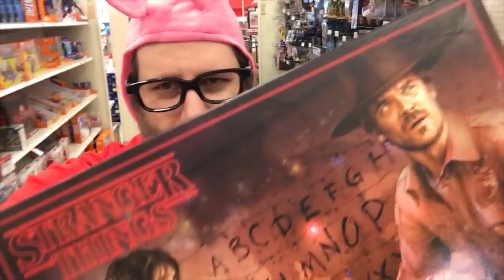Christmas 2017 songs | Parody | Screen Team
Its our annual Christmas Rewind Medley Featuring Taylor Swift, Jake Paul, Camila Cabello, Despacito, Katy Perry, & MORE
Thank you guys for making our 2017 awesome
May you all have a happy holiday season & a happy new year :)

Song List
Feel It Still by Portugal, The Man
Ready For It by Taylor Swift
That's What I Like by Bruno Mars
Swish Swish by Katy Perry
Humble by Kendrick Lamar
Everyday Bro by Jake Paul
Rockstar by Post Malone
Havana by Camila Cabello
Look What You Made Me Do by Taylor Swift
Young Dumb & Broke, by Khalid
Strip That Down by Liam Payne
The One by DJ Khalid w/ Justin Bieber
Despacito by Luis Fonsi
Something Just Like This by The Chainsmokers

Write us!

Happy Holidays to myself
Pull the reindeer out, put up the Elf on the Shelf
Time to hang up all my lights and the wreath
And i’m decorating the tree
Hoooo ooooo getting ready for this Christmas

Baby, let Christmas begin. Let Christmas begin. Let Christmas begin.

What’chu want this Christmas?
Presents for the children
Candy canes and ribbons
Something for the Misses
I got it if you want it, got, got it if you want it.
Leave some milk and cookies, just, leave some milk and cookies.
Jump in the Sleigh again.
Flying through the skies on it.
All around the world.
Rudolph put some miles on it.
You deserve it, baby, you deserve it all.
And i’m gonna bring it to you.
New toys so shiny and bright.
How ‘bout a playset with lights?
Lucky for me, that’s what you like. That’s what you like.

Swish Swish
This Christmas. Another gift in the stocking
This Christmas. Another gift for unboxing
They know what they want.
But they don’t know what they got.
How ‘bout socks?

Be Humble
No getting paid from me
Just get away from me
Paaaaaaaid (yeah, yeah)
Ay, i will pay you seven cents and you get no allowances
This season is for consumers and beggars, you get none of this
99 percent don’t matter, take it for the business
And have a Merry Christmas, tell ‘em
Bah Humbug
Sit down
Bah Humbug
Sit down

Havana
Dear Santa, falala
I want some Gucci and some Prada, na na na
I’ll take some Dolce and Gabana
A trip down to Havana
Dear Santa, falala

Ooooh, you got me a cork screw
You got me some cashews
You got me, oh look what you got me
It’s a brand new broom. (BROOM!)
You got me some gym shoes
You got me some shampoo
It’s a new kazoo….

Rockstar
Dasher, Dancer, Prancer, Vixen
Flyin’ like a Reindeer
Comet, Cupid, Donner, Blitzen
Fog came in, they couldn’t see and they all failed Santa
Rudolph came along to guide the sleigh on to your roof toooop.

Young Dumb & Broke
No gift. No gift, i’m broke
Dumb, broke, ain’t got no gifts.
Fa la la la la la la la
Fa la la la la la

Every night we’ll light a candle on the Menorah, now
Hanukkah yeah. Hanukkah.
Everybody gather ‘round, and we’ll dance the hora
Hanukkah yeah. Hanukkah.
Yeah, 8 days full of peace and celebration
Taking part in the Feast of Dedication
Gather ‘round it’s time to spin the dreidel
Hanukkah yeah.

Strip That Down
You know i love it when the tree is fresh
Come and chop that down for me. Baby.
It’s getting colder, i can see my breath.
But only you can chop for me.
So put your hands on the handle
And swing that axe for me. Baby.
You know i love it when it’s nice and tall,
Come on let’s chop down the tree.
Yeah yeah yeah yeah
Chop that down, girl
Look out when it hits that ground girl.
Look out when it hits that ground

Despacito
And since we have no place to goooo
But as long as you love me sooooo.

Where we wanna go?
We can’t go on like this
We have to come together if we really wanna to live.
Well, these people say no.
And these people say yes.
There has to be a maybe, so we can co-exist
Come together for Christmas